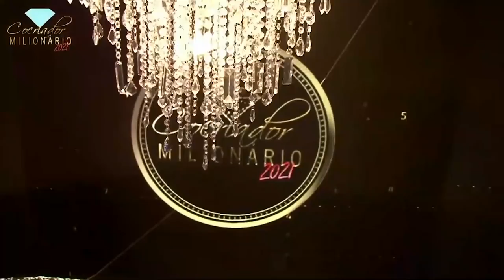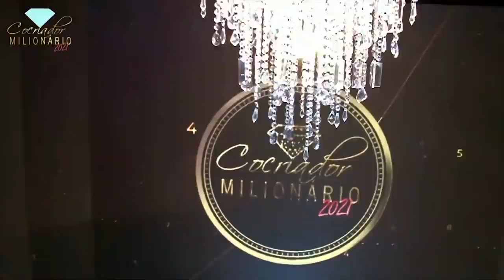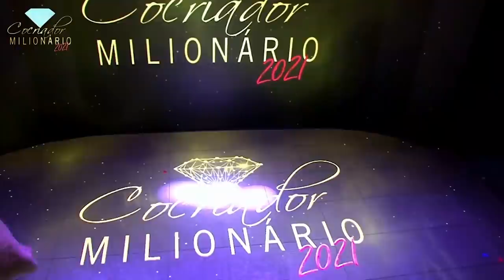Técnica da bolha multidimensional para acionar riqueza e prosperidade | Elainne Ourives